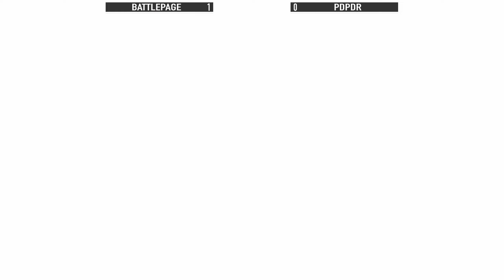KOF XV 🔥 Battlepage (Haohmaru/Ryo/Krohnen) vs Pdpdr (B.Jenet/Kim/Ralf) 🔥 Steam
Watch and learn combos and strategy by both players in high level matches!

⚠ The ranking of the players may change as time passes ⚠

⚠ Important information about the thumbnails of our videos ⚠
➡ Champion = most highest rank (title) on the ranked system of the game.
➡ Rank: #[number] (eg: Rank: #3; Rank: #40) = position on the players classification table of the game. So, if the player is "Rank: #10" meaning his on top 10 best players on the in-game rank system amoung all others players on that plattform (ps5, xbox or PC).
➡ Evo Champion = A person who has won an Evo championship for Kof series games (eg: Reynald, MadKof, Xiaohai and ET).

👉 All of the footage was recorded by me and compiled using the in-game replay system (openly available for all players to view and share public replays). The footage was then edited in Magix Vegas. The purpose is for educational entertainment. The purpose of this video is to provide educational high level content of The King of Fighters XV, so the viewer can learn new combos and more! Thank you for watch!